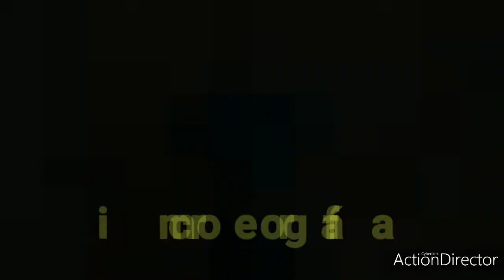Segunda sesión de Educación Física 5to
recuerden lavarse las manos frecuentemente
listos para nuestra activación física y trabajar nuestra expresión corporal
maestro: Adrián Montiel